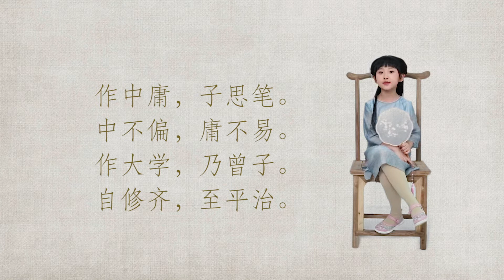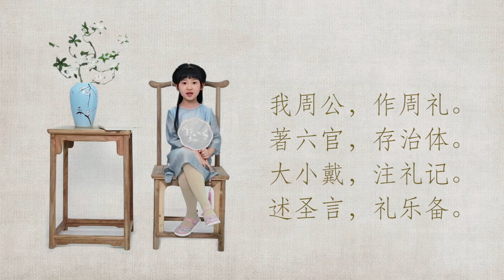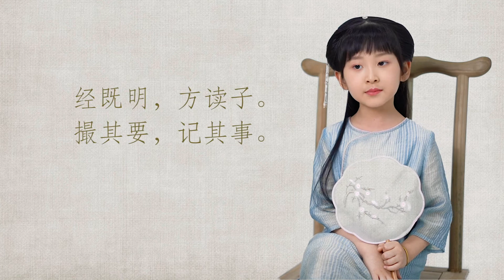《三字经》，穆融演唱，常青藤爸爸国学儿歌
唯美三字经